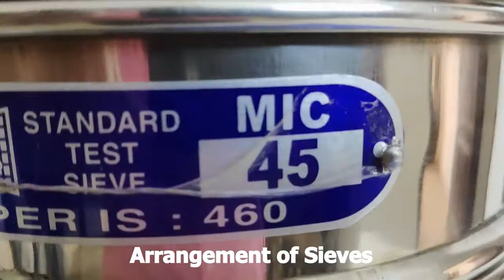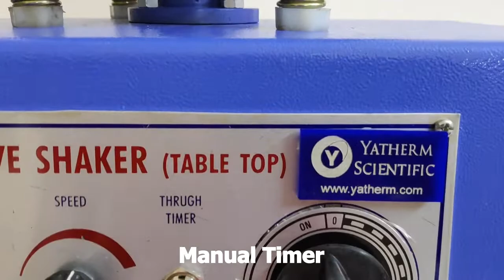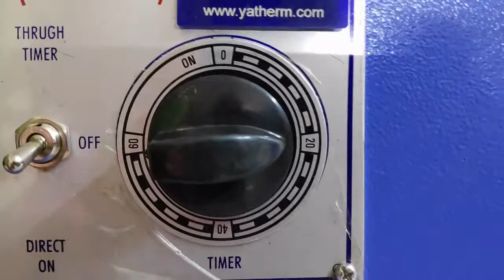Motorized Sieve Shaker with 8 inches diameter Sieves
This video explains working of Laborator Motorized sieve shaker with testing material in top sieve. Motorized Sieve shaker is completely different from electromagnetic sieve shaker in terms of price & quality of manufacturing. Yatherm Sieve shaker comes with manual timer of 60 minutes.

User freindly
Long life
Rugged construction
Test sieves
Lid & Pan inclusive